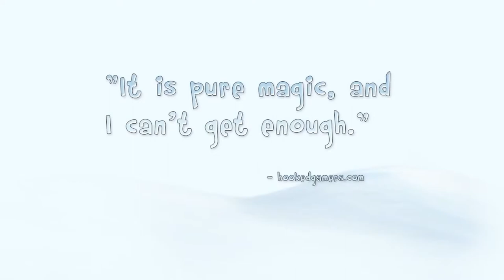Marvin's Mittens (Custom Re-score)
Marvin's Mittens trailer music re-scored by me (David Bergeron). All visual material is owned by Breakfall.

This re-score will serve as a demo/portfolio piece for my composition work.